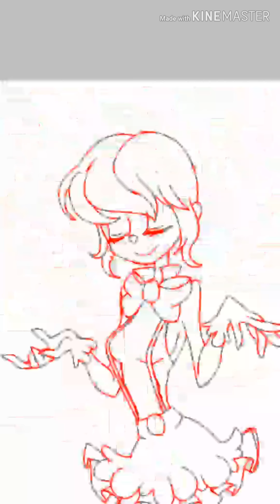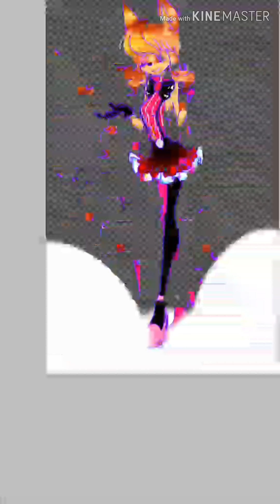Alfred heaven ( female version ) - gift for sleepykinq [ warring : error ]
Is error so is might kinda hard to see so plz don't be trigged